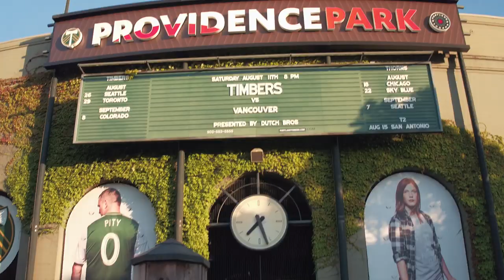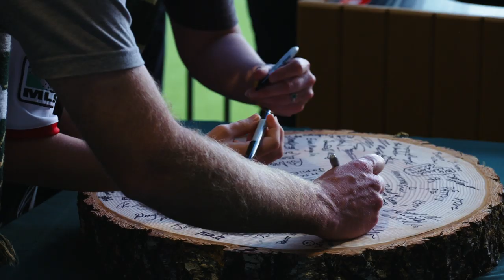The Story Behind The Portland Timbers’ Chainsaw Celebration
"I called up the GM and said I want to bring a chainsaw into the game..."

What initially sounded like a crazy idea to the Timbers general manager, eventually grew into what today is known as the Victory Log.

The Ritual began in the 1970s with Jim Serrill, later known as Timber Jim, as a way to celebrate goals at Timbers games and also to strengthen the connection with the Portland community. Over time, elements have changed; a wooden beam was replaced by a Douglas Fir log, Timber Jim was succeeded by Timber Joey, however the essence of the ritual has remained the same.

Discover the origin and evolution of one of the most unique rituals in sports and the people that bring it to life.

Jim Serrill continues to preach his "Spread the love" mantra and give back to his community.

To learn more about Jim Serrill's story visit the Timber's website or watch his TED Talk

"The Ritual" is a new feature series that goes behind the stories of the most unique MLS matchday rituals and the ways in which they bring to life the culture of soccer in North America.